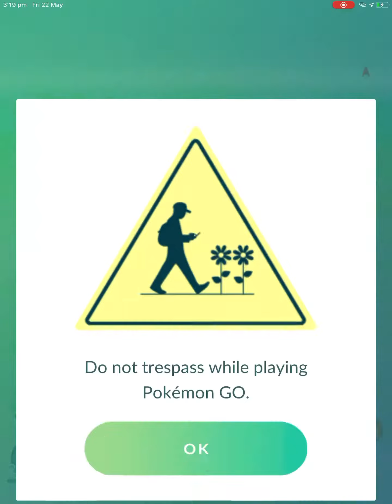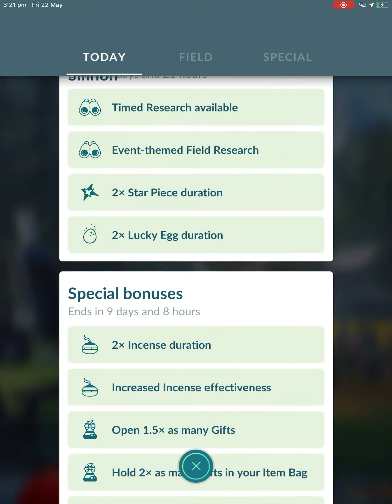Pokémon go Pokémon catch (pikachu)